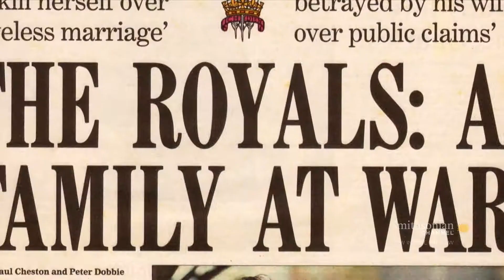Smithsonian Free Preview | WTCTV - February 2021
Smithsonian is now on FREE PREVIEW with WTC TV
February 3rd - April 5th 2020
Channel 1003

Smithsonian Channel™ is where curiosity lives, inspiration strikes and wonders never cease. This is the place for awe-inspiring stories, powerful documentaries and amazing entertainment. As a joint venture, Smithsonian Channel combines the storytelling prowess of Showtime Networks with the unmatched resources and rich traditions of the Smithsonian Institution. We create award-winning programming that shines new light on popular genres such as: air and space, history, science, nature, and pop culture.

This is Smithsonian Channel. It's brighter here™.